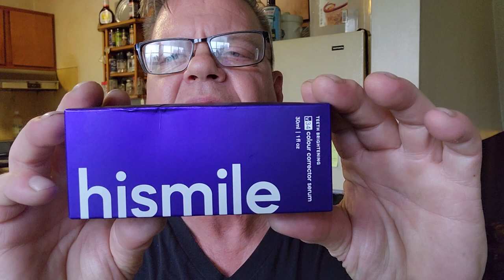Teeth Whitener 07/29/2023